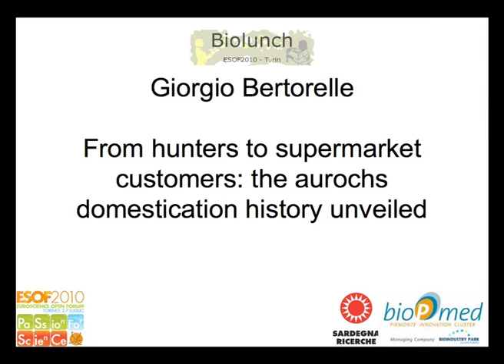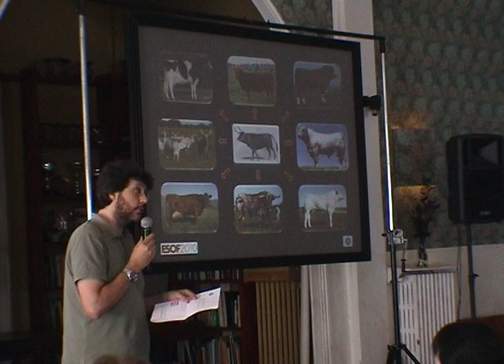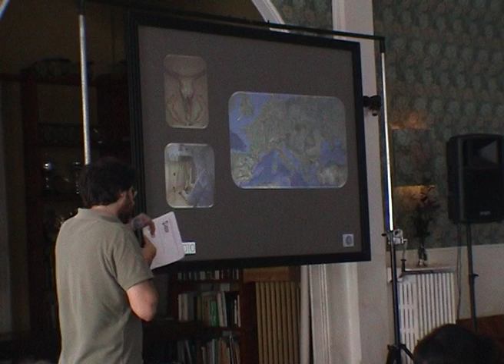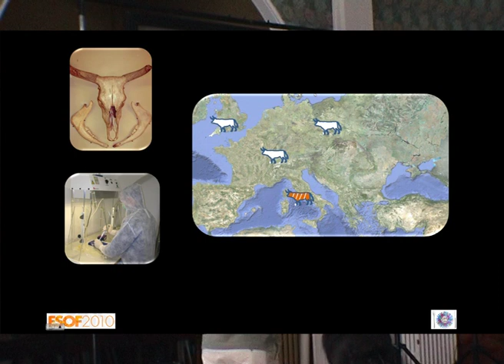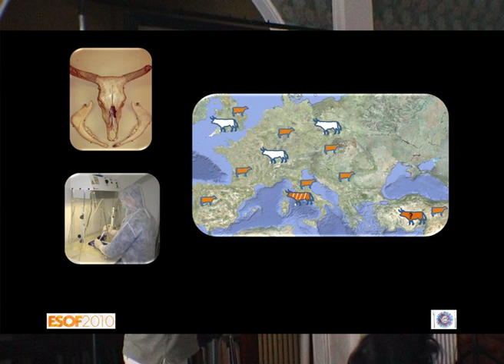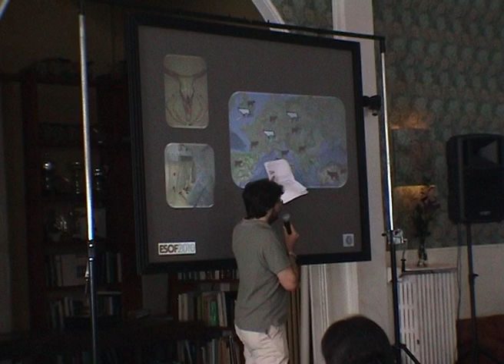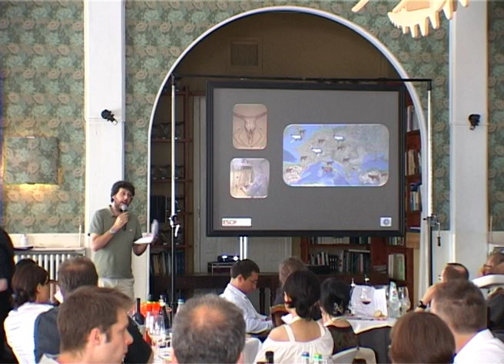"The aurochs domestication history unveiled" - BioLunch ESOF 2010 - Giorgio Bertorelle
The speech by Giorgio Bertorelle about "From hunters to supermarket customers:
the aurochs domestication history unveiled" to the audience of the Biolunch event at the international meeting ESOF 2010 held in Turin in July 2010.
The event,organized by Taste of Science, gathered some 50 science journalists from all over the world.